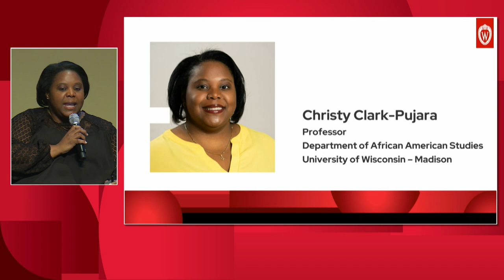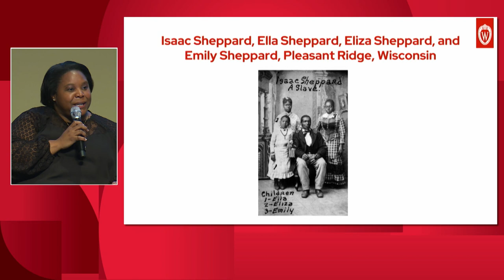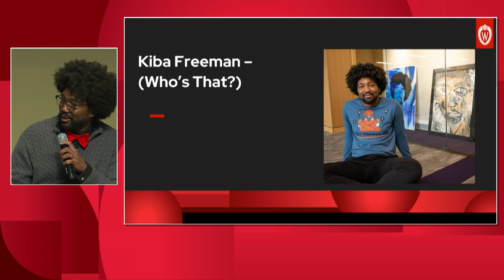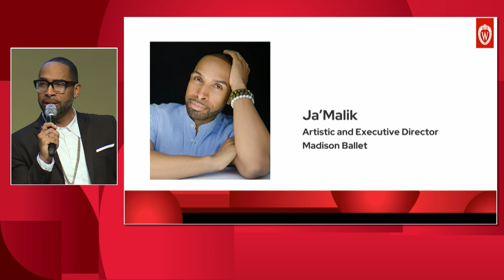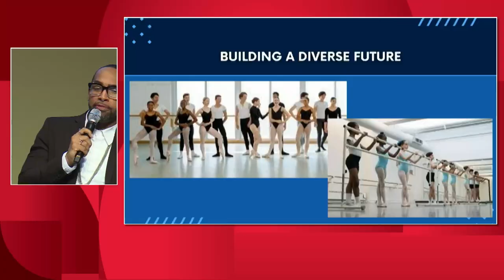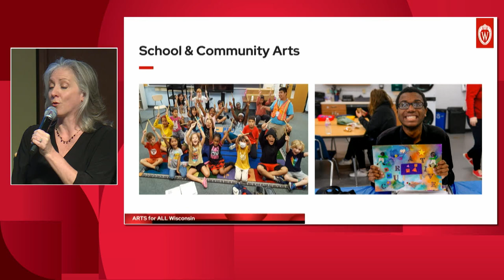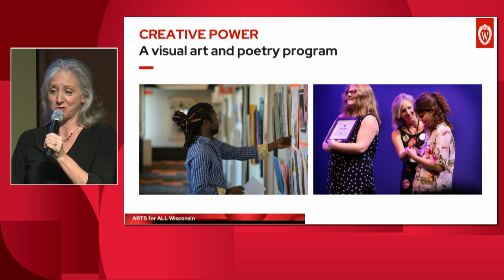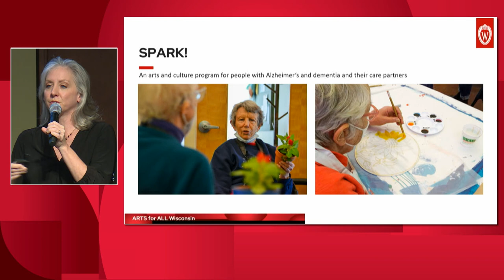The Arts as a Catalyst for Inclusive Community | UW–Madison Diversity Forum 2023, Day Two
Discover how the arts empower UW Madison’s faculty, staff, students, and community members, elevating cultural activities beyond aesthetics and promoting harmony through diversity. Explore how ‘Artful Connections’ negotiates access versus a sense of belonging.

See the latest news and updates from the Division of Diversity, Equity & Educational Achievement